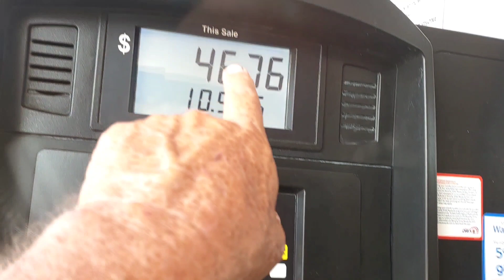Matt maybe leaving